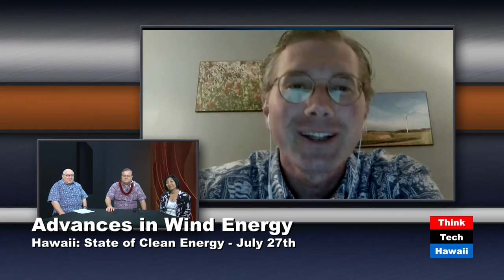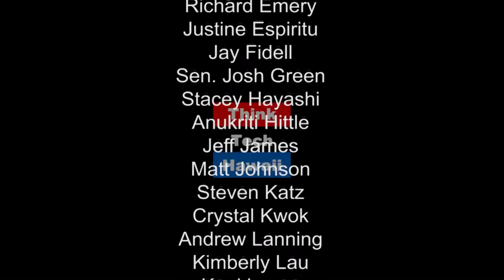Advances in Wind Power - Meeting Oahu's Energy Needs with Chris Swartley and Ted Peck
Wind energy vision ambassador, Chris Swartley, shares his company's work and potential opportunities for more wind energy generation in Hawaii. Ted explains how Holu Energy’s solutions based expertise is in orchestrating customized partnerships to complete energy projects can make this future wind projects work for the people of Hawaii.